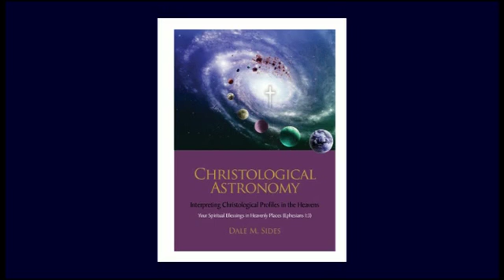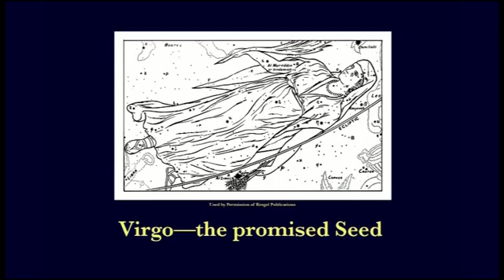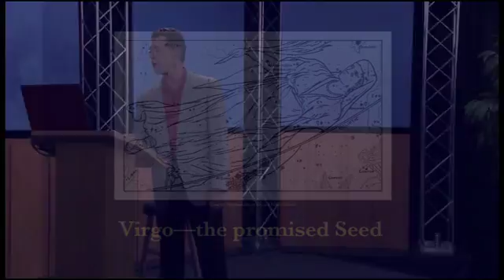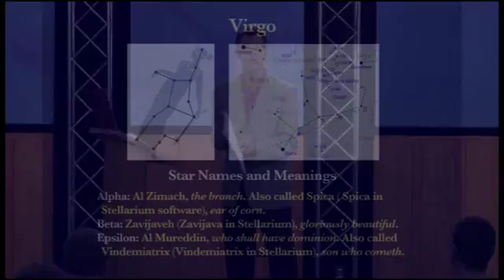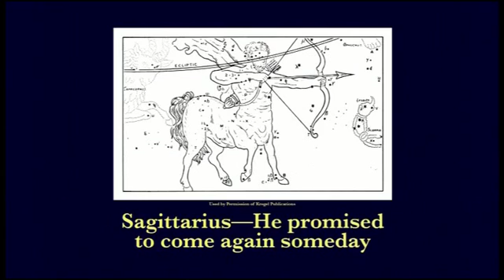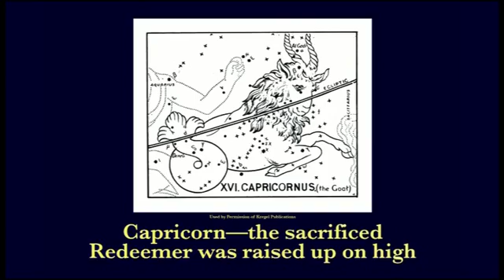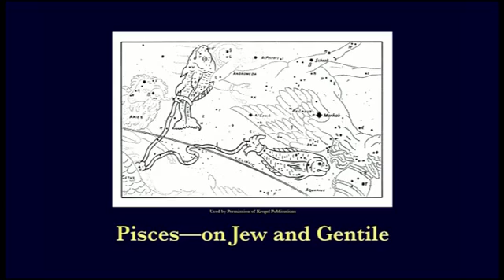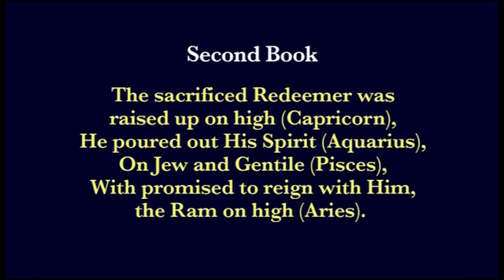Christological Astronomy Part 3 of 6